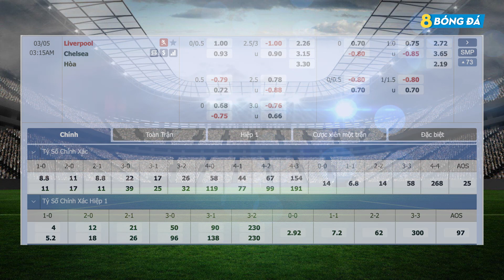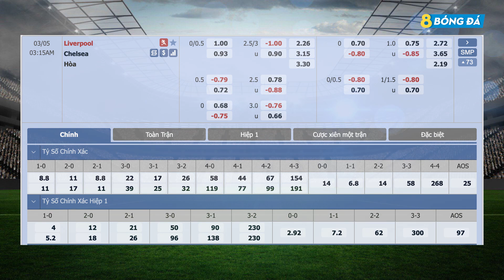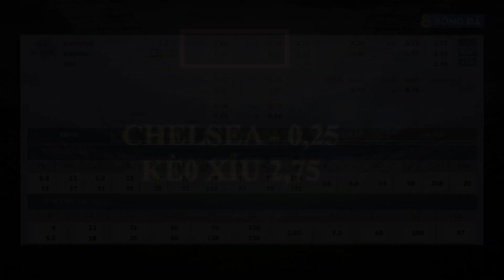SOI KÈO, NHẬN ĐỊNH BÓNG ĐÁ HÔM NAY LIVERPOOL VS CHELSEA 3h15, 5/3/2021 - vòng 29 Ngoại hạng Anh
8BONGTV.COM cập nhật tỷ lệ cá cược, tip, soi kèo bóng đá, nhận định trận đấu, nhận định tỉ số bóng đá hôm nay, dự đoán tỉ số, nhận định tỷ số, soi kèo cá cược, dự đoán tỷ số, soi kèo nhà cái, soi kèo nhà cái hôm nay, SOI KÈO, NHẬN ĐỊNH BÓNG ĐÁ HÔM NAY LIVERPOOL VS CHELSEA 3h15, 5/3/2021 - vòng 29 Ngoại hạng Anh

Thông tin xung quanh

- Liverpool đã thua 4 trận sân nhà gần nhất ở Ngoại hạng Anh

- 4 lần gần nhất đụng độ Chelsea ở Ngoại hạng Anh, Liverpool toàn thắng

- Chelsea đã thua 2 trận gần nhất khi phải làm khách đến sân của Liverpool

- Chelsea chỉ thắng 1 trong 10 trận gần nhất đối đầu Liverpool, trong khuôn khổ các trận Ngoại hạng Anh đá vào giữa tuần

- Chelsea vẫn đang bất bại dưới thời Thomas Tuchel

Liverpool: Alisson; Alexander-Arnold, Phillips, Fabinho, Robertson; Thiago, Wijnaldum, Jones; Salah, Firmino, Mane

Chelsea: Mendy; Azpilicueta, Christensen, Rudiger; James, Kante, Kovacic, Alonso; Mount, Abraham, Werner

KÊNH YOUTUBE CHÍNH THỨC CỦA 8BONGTV.COM